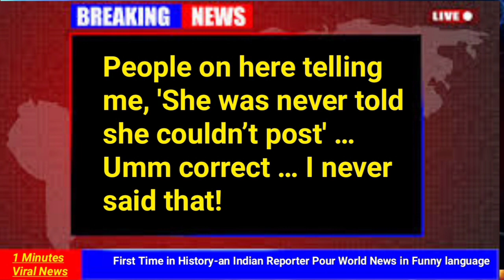Christina Mysterious Exhausted by Drama| 1 Minutes Viral News|the list|hgtv